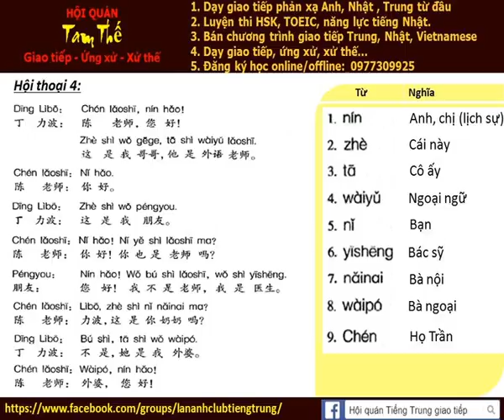Bai 4b Nghe noi phan xa Tieng Trung Build Trust I